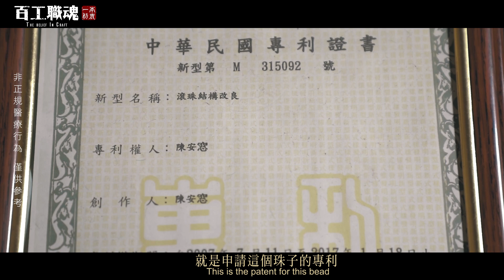百工職魂第三十三集-獨創奈米按摩珠，入珠教主一出手，性事滿意度大升級《京粗入珠》genital beading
「我幫人家入珠，最大的收穫就是改善男女之間性事的問題，性事如果如意，就會更自信。」

陳安窓，職人經歷23年，最初選擇從事入珠，源於聽聞許多朋友抱怨性事不順導致家庭失和，希望能藉由入珠幫助深受困擾的人。

傳統入珠多選用瑪瑙、玉石、玻璃等材質，容易導致發炎、陽痿等副作用，考慮到這點，陳安窓特地找人設計「奈米按摩入珠」，材質更能貼合人體，微弧度的特殊設計加強作用，點燃閨房情趣。

性事煩惱無國界，除了台灣北、中、南趕場跑點，陳師傅曾遠赴日本、杜拜、澳洲多國工作，將隱晦的行業變成一種專業，造福更多有需求的客人。
(非正規醫療行為，僅供參考)